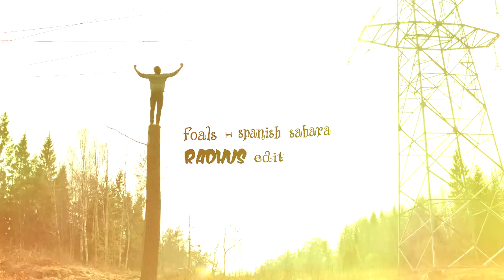Foals - Spanish Sahara (Radhus Edit)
Hey everyone! This is our full remix of Foals song "Spanish Sahara". Its a very chill track and its fits perfect for the summer days! If you like it, spread it to everyone you know. That would helps us out on the best possible way :D

(Also we don't earn any money out of this remix track!)
PS: The picture is taken by me, from one of Stockholm's suburbs.